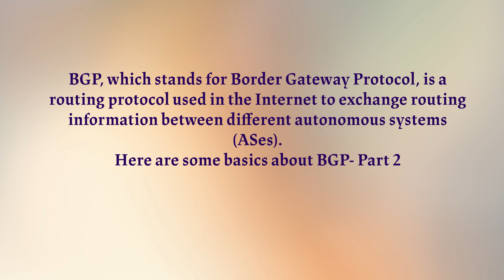Basics About BGP: Part Two : Read Format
BGP, which stands for Border Gateway Protocol, is a routing protocol used in the Internet to exchange routing information between different autonomous systems (ASes). Here are some basics about BGP: Part Two